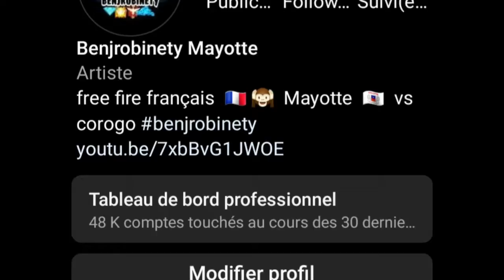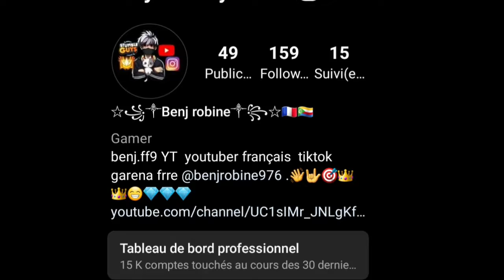free fire solo classique Garena#freefirefr hacker free fire